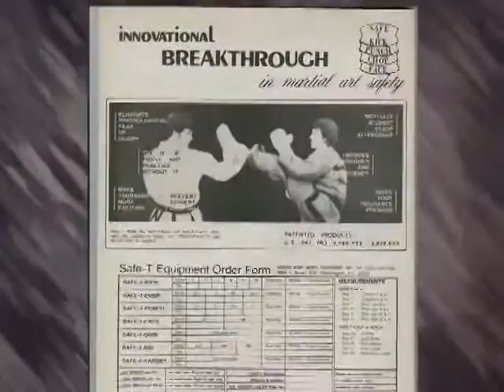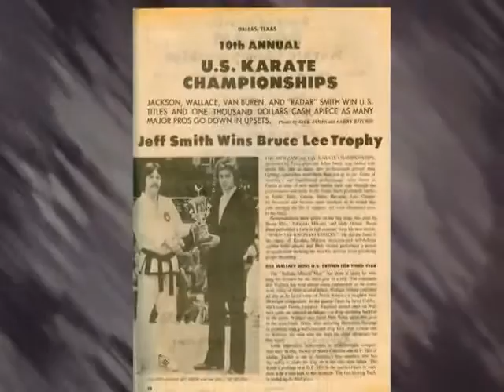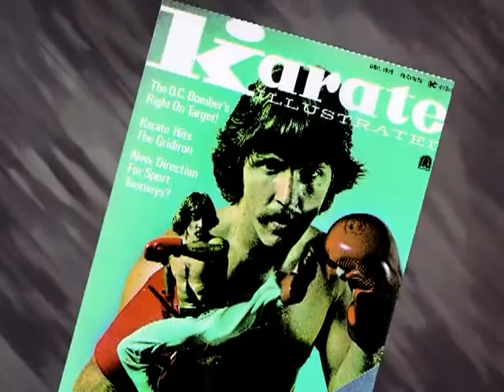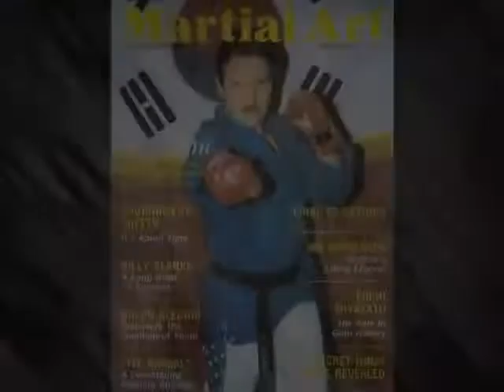Grand Master Jeff Smith Bio SD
History and accomplishments of World Kickboxing Champion and Martial Arts Teacher and Management Coach - Jeff Smith.